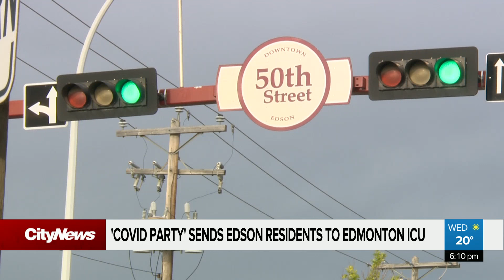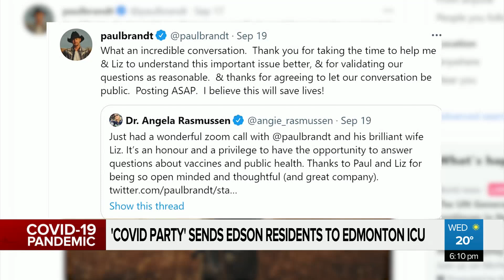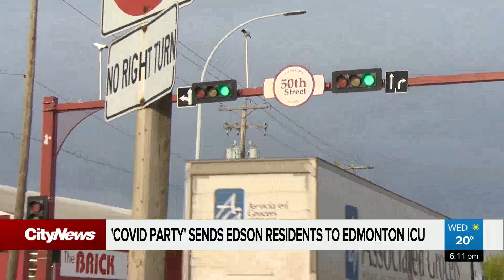'COVID party' send Edson residents to Edmonton ICU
“It’s just unbelievable.”
A number of Edson residents are in Edmonton ICUs following a gathering to try and get COVID-19-- as a way to achieve natural immunity. One virologist explains why that’s a dangerous idea.